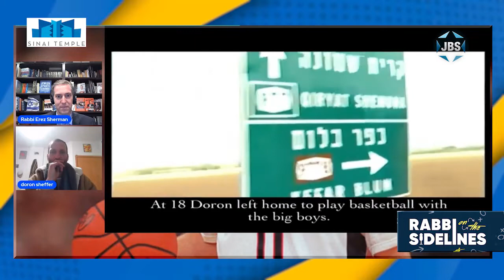Rabbi on the Sidelines: Doron Sheffer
Doron Sheffer, Israeli and UConn Huskies basketball legend, joins Rabbi Sherman to explore the meaning of victory, and discuss his journey from the court to the synagogue, Israel to the U.S., and from a life of achievement through a life of challenges.

JBS is a non-profit, educational Jewish television channel featuring:
*Children's programs
*Israeli Films